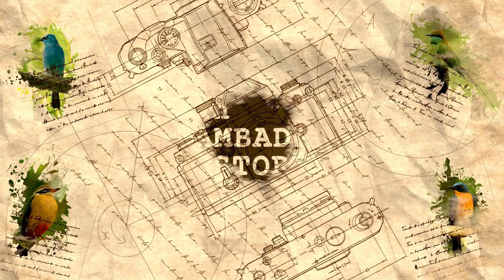ഇവർ ഈ കാട് കത്തിക്കും! | HMT Kalamassery | Birding | Kerala | S01E14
മറ്റൊരു ആവശ്യവുമായി എറണാകുളത്ത് പോയപ്പോൾ കളമശ്ശേരിയിൽ HMTയുടെ ഉടമസ്ഥതയിലുള്ള കാടുപ്പിടിച്ചു കിടക്കുന്ന പ്രദേശത്ത് പോയി. ഇത്തിരി സ്ഥലത്ത് വളരെ വൈവിധ്യമാർന്ന പക്ഷിസമ്പത്തുള്ള സ്ഥലമാണിത്. എറണാകുളത്തെ പക്ഷിനിരീക്ഷകരുടെ പ്രിയപ്പെട്ട സ്ഥലവുമാണ്. എന്നാൽ അവിടെ എത്തിയപ്പോൾ ചുറ്റുപാടിനും മനുഷ്യർക്കും വലിയ നാശം വരുത്തുന്ന ചില കാര്യങ്ങൾ കാണാൻ കഴിഞ്ഞു. ഈ പ്രശ്നങ്ങൾക്ക് ഒരു അവസാനം ഉണ്ടാക്കേണ്ടതുണ്ട്. ഇല്ലെങ്കിൽ പരിസരവാസികൾക്ക് ജീവിക്കാൻ പറ്റാത്ത, മാറാരോഗങ്ങൾക്ക് അടിമയാകുന്ന സാഹചര്യം ഉണ്ടാവും.

kaduva vettayaadunna kaattil chora olich
munnaril puthiya kiliye thedi
hmt kalamassery ernakulam birding hotspot pollution air pollution plastic pollution lung diseases cancer smoke black baza nightjar tricolored munia scaly breasted munia blue tailed bee eater jerdons bush lark indian paradise flycatcher bath bush fire white browed bulbul red whiskered bulbul brown shrike coppersmith barbet white cheeked barbet green warbler chi ru vi flycatchers tourist spot kadamakkudi shanthivanam mangalavanam black rumped munia